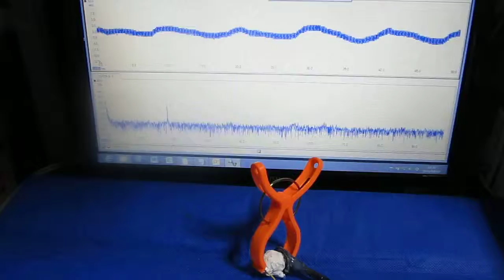超音波プローブ実験 Ultrasonic probe experiment